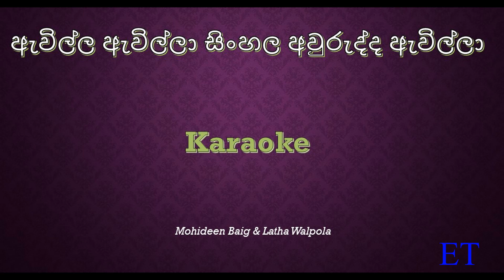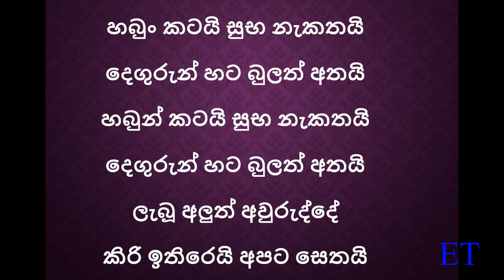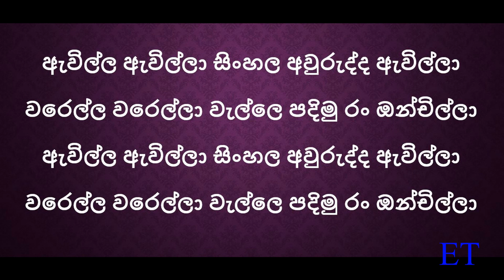Awilla awilla sinhala awrudda awilla karaoke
Mohideen Baig & Latha Walpola